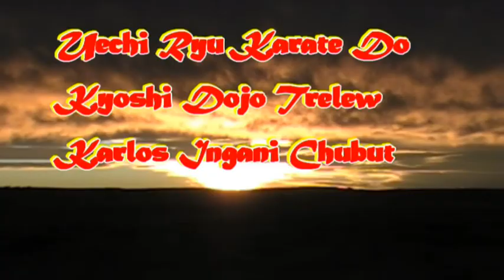Uechi 2014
los secretos del Uechi Ryu.